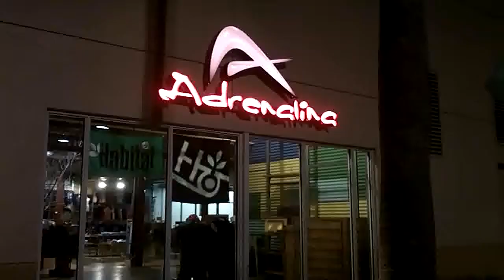Surfing The Flowrider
Adrenalina Surf Store INternational PLaza Mall in Tampa, Fl Produced with CyberLink PowerDirector